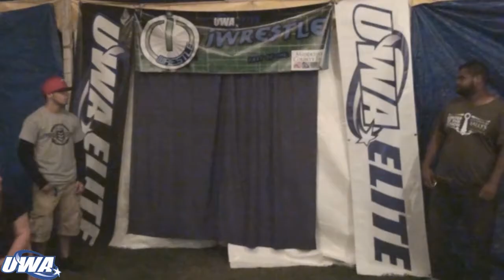UWA Elite: King Tek Vs Kyle The Beast Winant IWrestle 2014 Tables Match